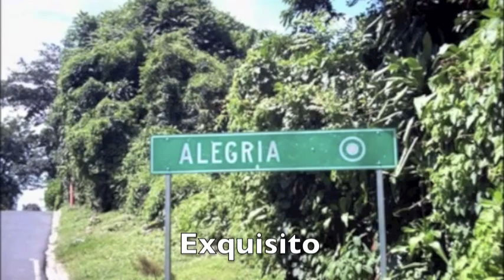Panaderia Cuscatleca - La Chanchona es que es lindo el salvador - Rico pan Salvadoreño - Peperechas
Si le gusta el pan salvadoreño de calidad, venga a Panaderia Cuscatleca en Los Angeles.